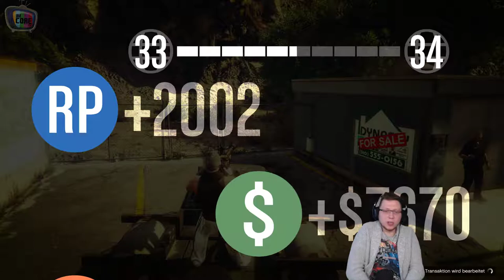Schaffen wir es oder NICHT? - GTA V Online #036